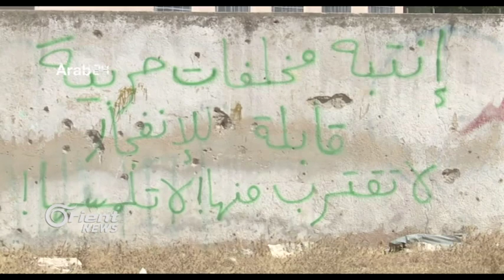Li Kobanî DAIŞê çû lê hîn welatî bi mayinên wê dibin qurbanî